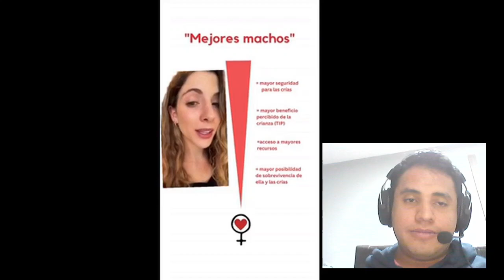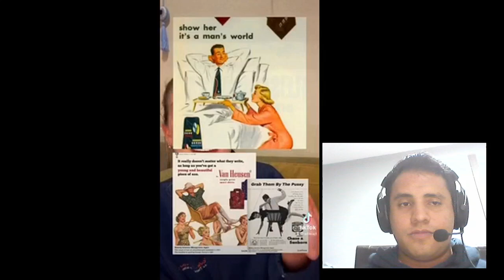¿PODRÉ CONSEGUIR A UNO MEJOR? | La VERDAD Sobre La HIPERGAMIA Femenina